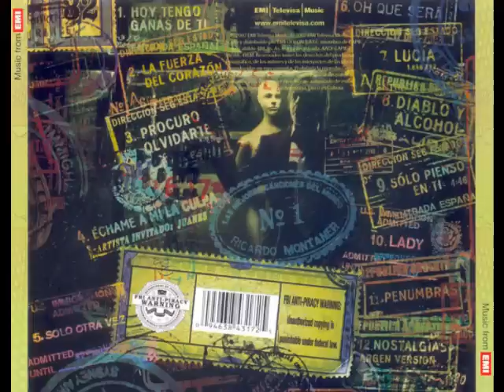Lucia Ricardo Montaner 2007 (Audio)